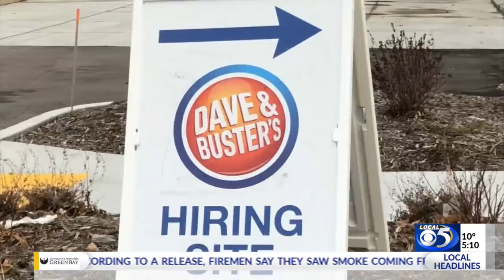Dave & Buster's celebrating grand opening